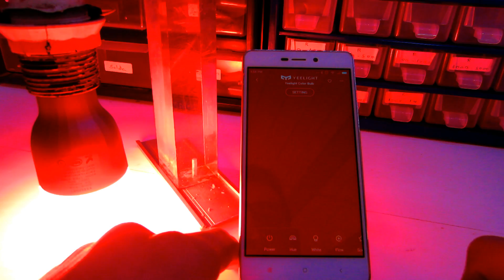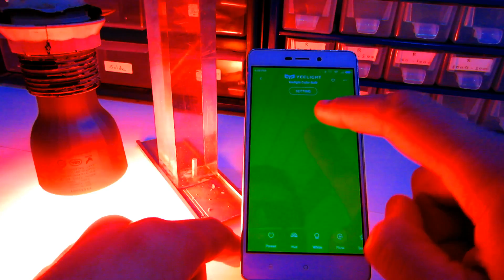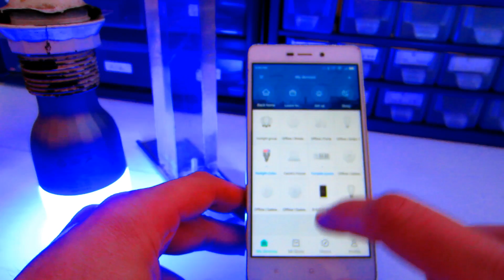Demo Xiaomi Yeelight White & RGB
Esta é uma demonstração das lâmpadas Xiaomi Yeelight no blog Lógica da Mecatrónica!